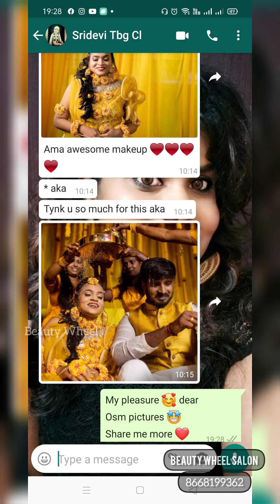Tamil Haldi makeup look | Step by step | Chennai Haldi makeup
For bridal bookings